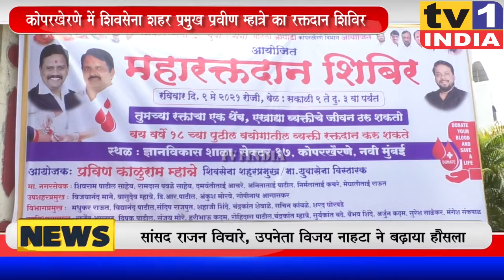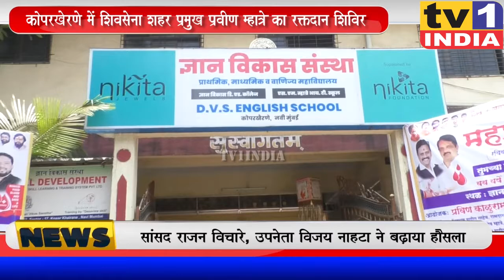Shivsena's Mega Blood Donation Camp @Koperkherne : शहर प्रमुख Pravin Mhatre का आयोजन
नवी मुंबई शिवसेना के सौजन्य से आज कोपरखेरणे के ज्ञानविकास विद्यालय में मेगा रक्तदान शिविर का आयोजन किया. शहर प्रमुख प्रवीण म्हात्रे द्वारा आयोजित इस शिविर में 100 से अधिक नागरिकों और शिवसैनिकों ने रक्तदान किया. इस अवसर पर उपनेता विजय नाहटा, सांसद राजन विचारे, जिलाप्रमुख विट्ठल मोरे,जिला प्रमुख द्वारकानाथ भोईर समेत कई स्थानीय नेता मौजूद थे.